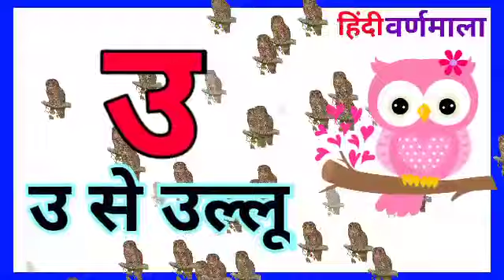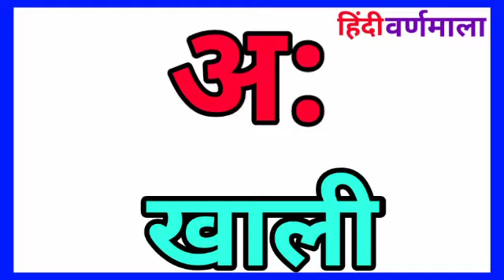अ से अनार आ से आम, अ आ इ, वर्णमाला, बारहखड़ी, हिंदी वर्णमाला, a se anar, AA se aam, Hindi alphabet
अ  से अनार आ से आम वर्णमाला,अ आ इ ,  हिंदी ‌वर्णमाला, क से ज्ञ तक, barakhadi, a se anar, AA se aam, Hindi alphabet
🔸 Kid's study channel Mai swagat hai
apka.

hello dosto swagat hai apka hamte YouTube channel kid's study mein
Aaj humlog Sikhenge ka kha ga gha Hindi alphabets

ka se kabutar kha se khargosh ga se gamla gha se Ghar
hindi varnmala
hindi alphabet
a se anar aa se aam
I se imli ii se ekh
अ आ इ ई ‌उ ऊ‌ ए
घ से घोड़ा
ङ
हिंदी वर्णमाला
कखगघङ

KID'S STUDY
kid's study
@KID'S STUDY